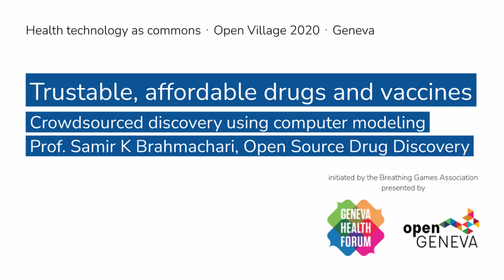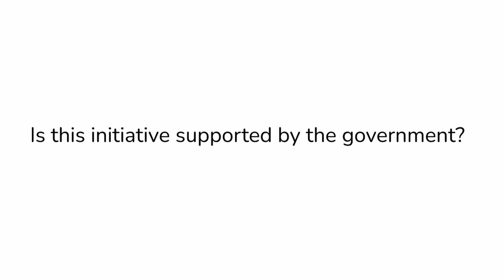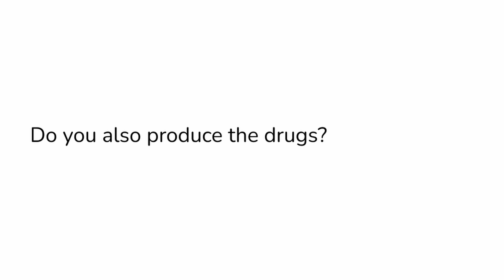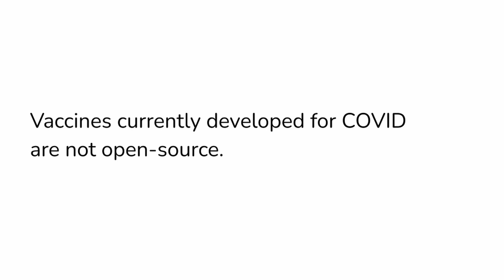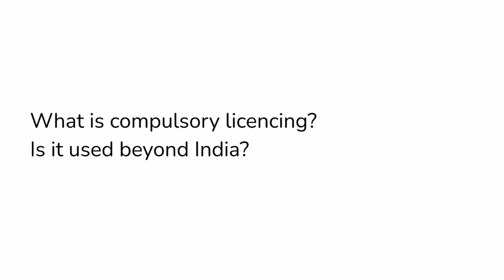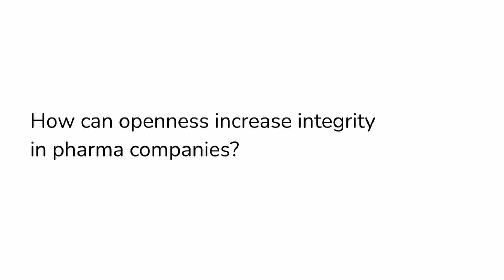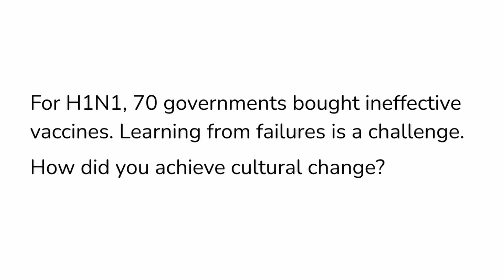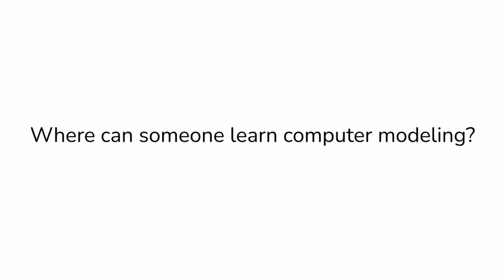Trustable, affordable drugs and vaccines – Prof. Samir Brahmachari, OSDD @ GHF Open Village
Crowdsourced discovery using computer modeling - India Guest of Honor
Activity held during the Geneva Health Forum Open Village 2020.